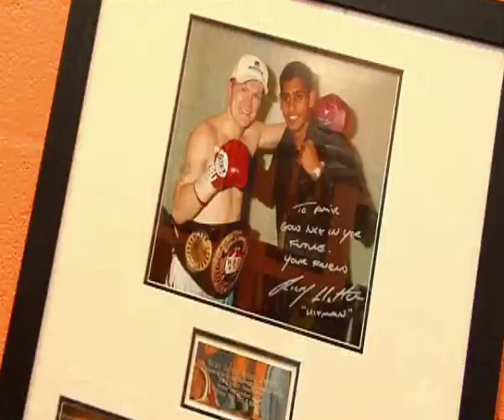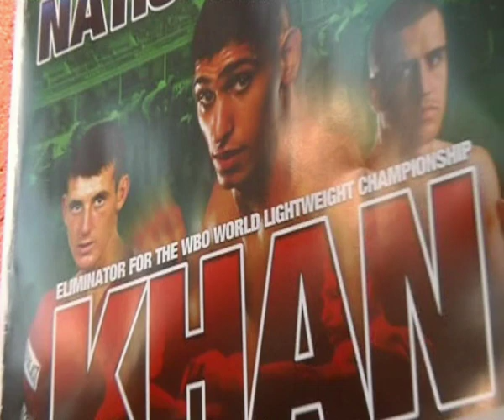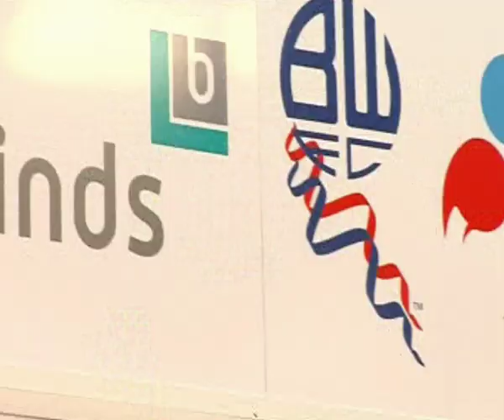Amir Khan training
Amir Khan training ahead of his fight against Martin Kristjansen.